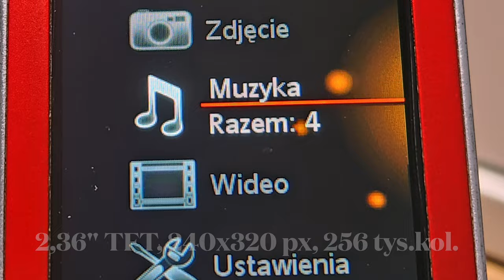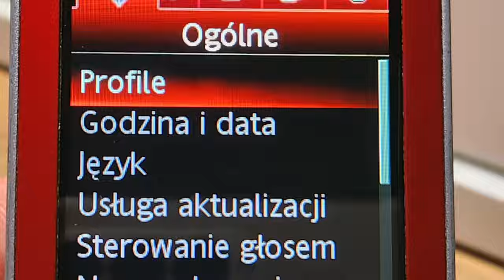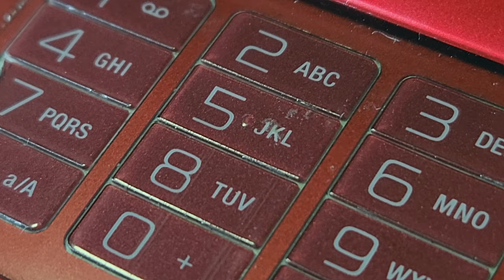Sony Ericsson W910i - slider marzeń z 2007 roku!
Dziś proponuję wam wycieczkę do 2007 roku, kiedy to pojawił się Shinobu.
Pod tą kodową nazwą krył się Sony Ericsson W910i. Był to dobrze - jak na
tamte czasy - wyposażony telefon, który dziś zapewne uplasowałby się w
segmencie mocniejszych średniaków. Seria W oznaczała w Sony Ericssonie przynależność do modeli muzycznych - W910i miał zatem logo Walkman, przyzwoite słuchawki i oczywiście wbudowany odtwarzacz muzyczny.  Pamięć była mikra - trzeba było zatem korzystać z firmowych kart M2, które mogły mieścić aż 4 GB. Wtedy to było coś! Aparaty fotograficzne były już jednak tylko przeciętne. 2 Mpx nawet w 2007 roku nie robiło już wrażenia, ale cośtam można było sfocić. Do tego dodajmy porządny ekran i solidny czas pracy, a do tego zaskakującą trwałość - popatrzcie, minęło ponad 10 lat, a ten skubaniec ciągle działa. Bezproblemowo ruszył, choć od dobrych paru lat leżał nieużywany pod stertą szpargałów! Z telefonem tym wiąże się też pewna ciekawostka. Otóż przed jego premierą, prototypowy egzemplarz pojawił się w jednym z łódzkich komisów z telefonami, dosłownie kilka bram ulicy Piotrkowskiej od naszej redakcji!  Oczywiście pobiegliśmy go oglądać - i choć sprzedawca nie był skłonny ujawnić źródła pochodzenia prototypu obejrzałem go i stwierdziłem, że chcę go mieć. Na szczęście mój drogi szef zgodził się, bym miał W910i w roli komórki służbowej - czyli w roli najlepszego telefonu świata ;) I tym oto sposobem, po ponad piętnastu latach, SE W910i wciąż jest ze mną i wciąż działa! Ciekawe, czy mój obecny smartfon tyle pociągnie...

Recenzja pierwotnie ukazała się w 2008 roku na łamach nieistniejącego
już miesięcznika Mobile Internet.